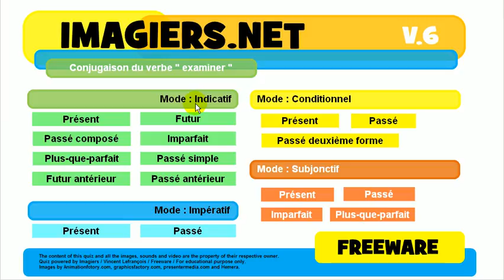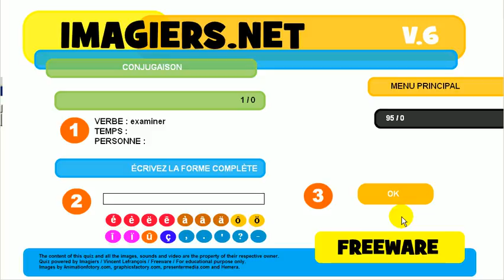Bahasa Perancis Pelajaran # Konjugasi # examiner